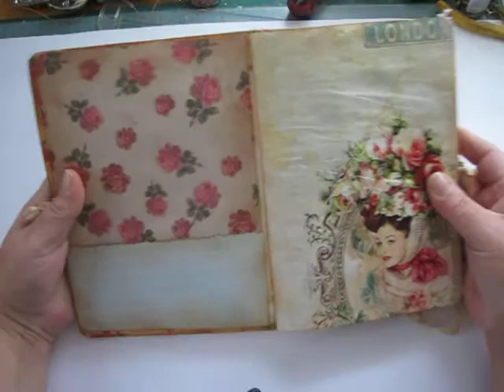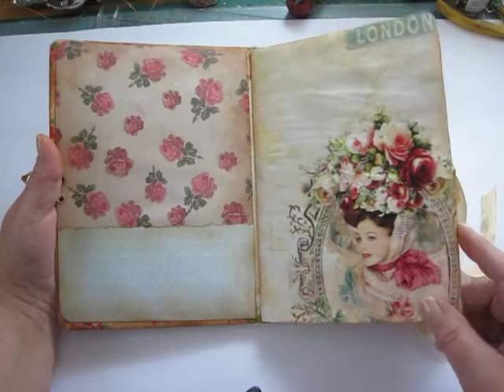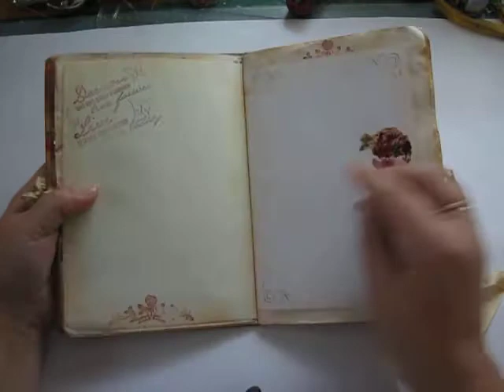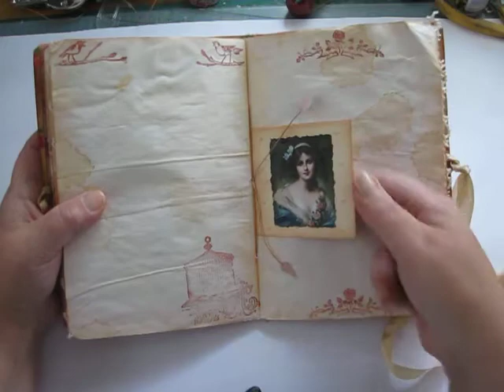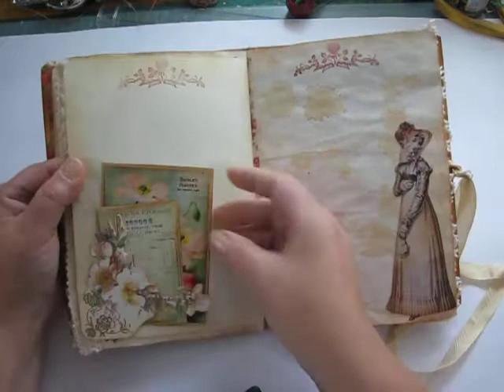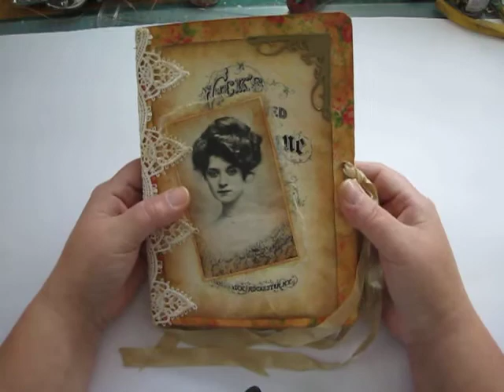Vintage style journal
Vintage style journal from leftover papers and journal kits.
Below is link to etsy shops where i have buy papers and kits to this journal. There is also link to video how to make liberary pokets.
There is also link to my etsy shop where this journal will be soon.